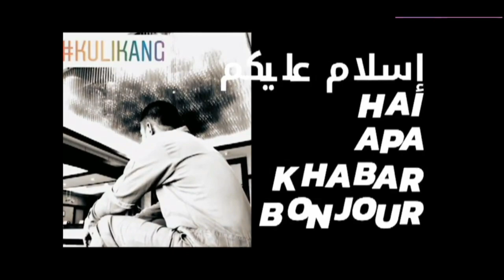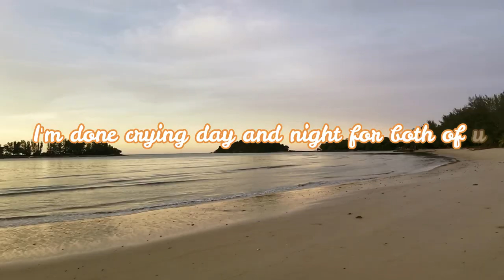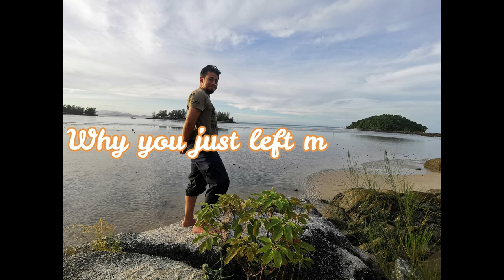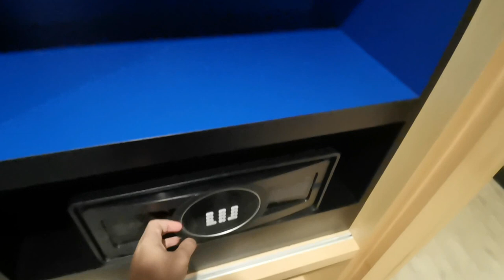Langkawi - Day 2 yang AWESOME!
Ni alkisah aku hari ke - 2 di Langkawi. Hari ni full day activities. Memang best sangat. Pagi morning walk di pantai kok, kemudian ikut tour tjg rhu mangrove, petang lak naik mat chincang pkai sykcab sangat sejuk dan berembun dan petang lpk pantai tanjung rhu tgk sunset..Best ya amat.Jom2 gi

Itinerary Simple Je
Hotel Day 2 : Aloft Langkawi Pantai tengah

Dest 1 : Pantai KOK
Dest 2 : Mangrove Tour -Tjg Rhu
Dest 3 : Sky Cab
Dest 4 : Pantai Tjg Rhu